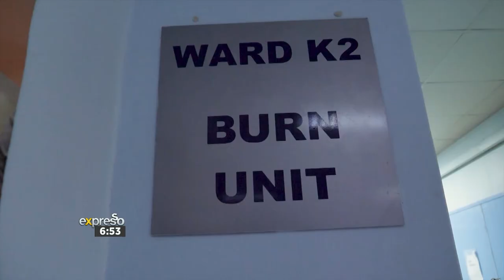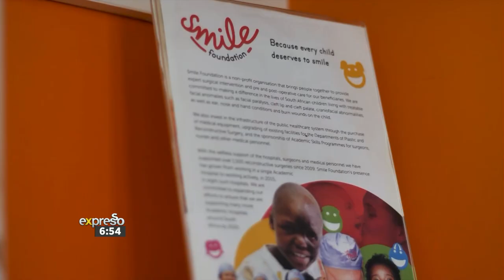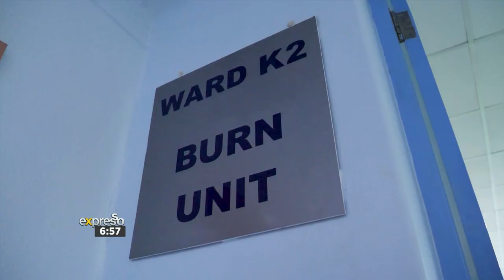The Smile Foundation Revamps Burns Unit at Kimberley’s Robert Mangaliso Sobukwe Hospital